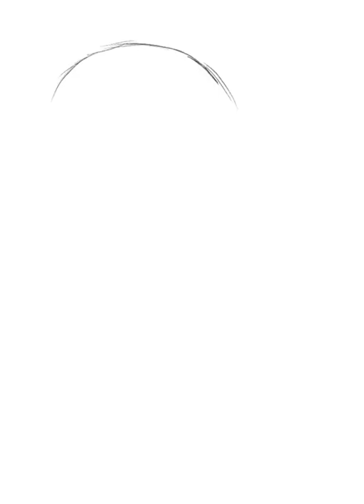Amazing Art Drawing Videos 🔴 Successfully brainwashed yushuxin gwalla handpainted avatar toux #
Successfully brainwashed yushuxin gwalla handpainted avatar toux